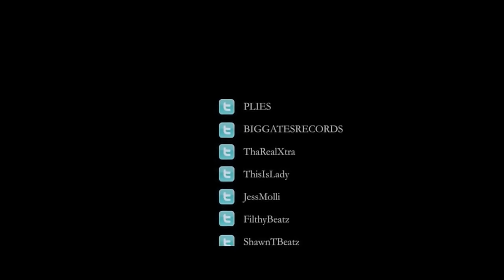Plies "Made Myself A Boss" (WSHH Exclusive - Official Music Video)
Off Plies' "Ain't No Mixtape Bih" which is available here on LiveMixtapes

Big Gates Records.